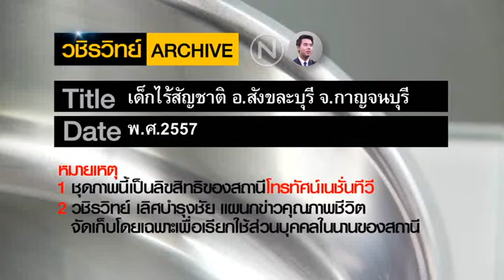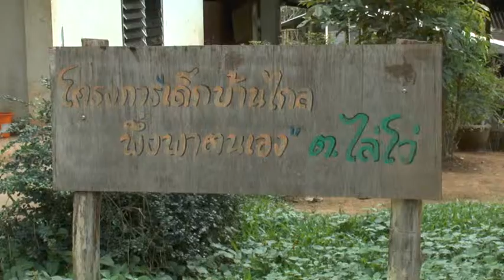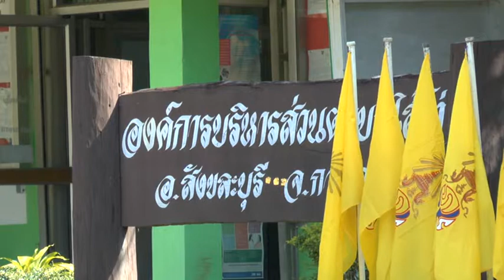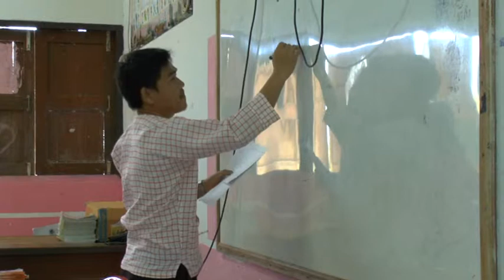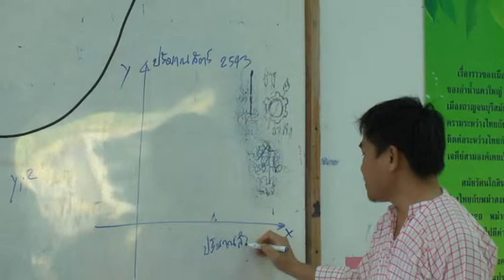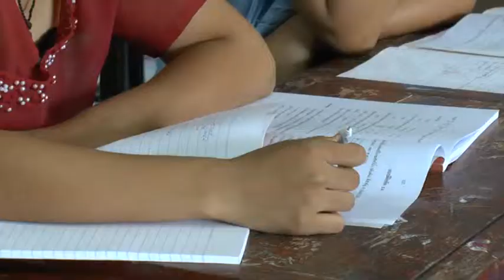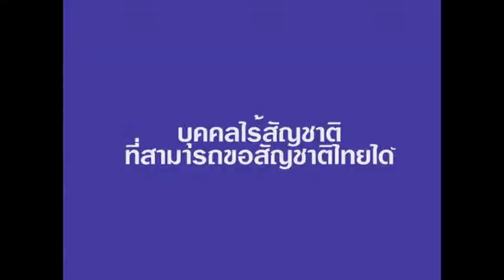แฟ้มภาพ: เด็กไร้สัญชาติ สังขละบุรี